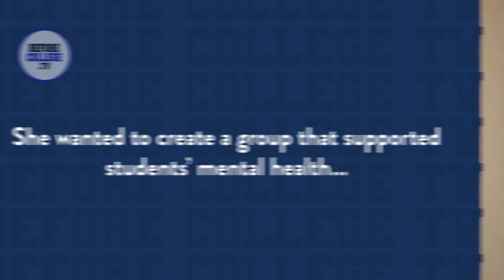Why Valerie Founded the Mental Health Advocacy Group "Not I, But We"